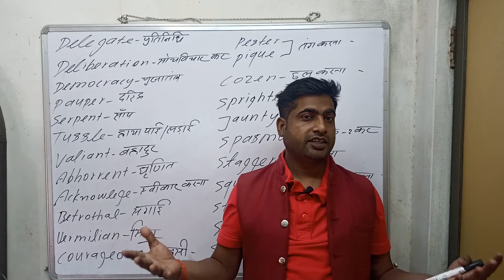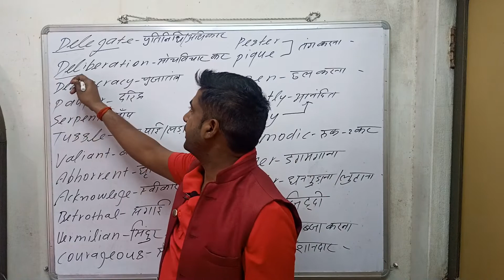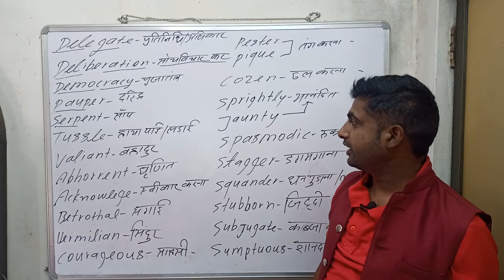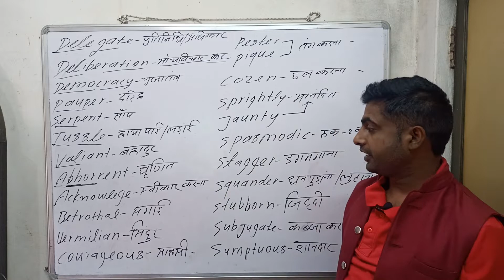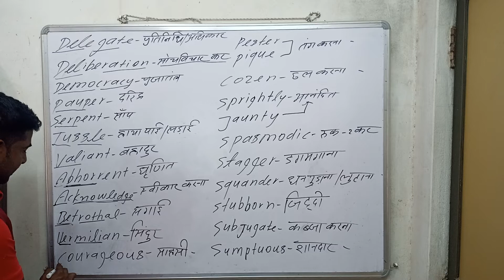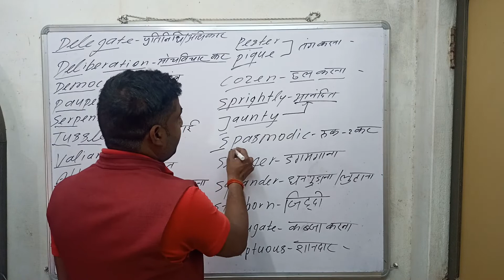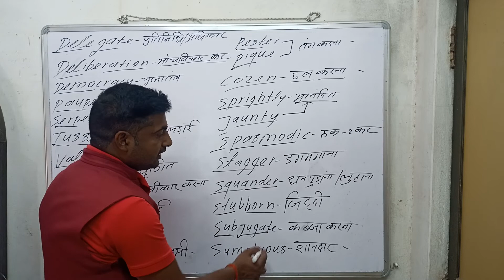important words with Mangesh sir